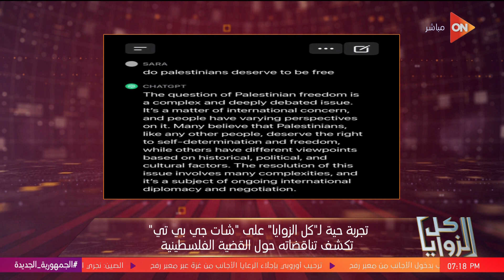كل الزوايا - تجربة حية لـ كل الزوايا على "شات جي بي تي" تكشف تناقضاته حول القضية الفلسطينية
جزء من حلقة اليوم 2 نوفمبر 2023 من برنامج كل الزوايا مع سارة حازم طه وفيها  تجربة حية لـ كل الزوايا على "شات جي بي تي" تكشف تناقضاته حول القضية الفلسطينية وجامعات أمريكية ترهب الطلاب المؤيدين للقضية الفلسطينية وتنشر صورهم وعرض فظائع "بي بي سي" بين الحرب الروسية والاعتداء الإسرائيلي ولقاء مع د. جمال شقرة يوضح من هم "المؤرخون الإسرائيلون الجدد". الرئيس الأمريكي يحتفل بالهالوين وأطفال غزة يعيشون وسط الجثث والأشلاء